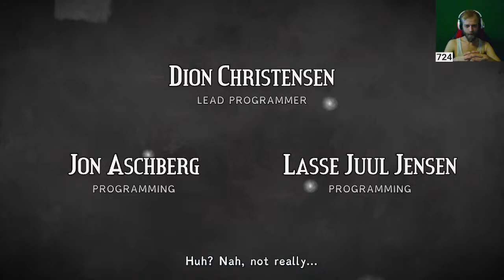*FIGMENT 1* Another New Game... Another Blind Playthrough!!! Lets Get It!!!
Figment is an action-adventure game that invites you to explore a unique surreal universe filled with music, humor and multi layered narrative. Join Dusty and his ever-optimistic friend, Piper, on an adventure through the different sides of the mind seeking to restore the courage that's been lost.